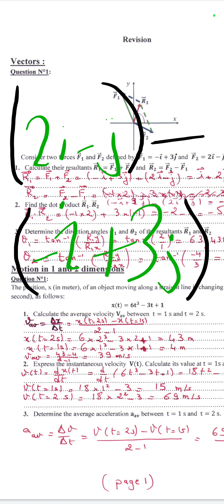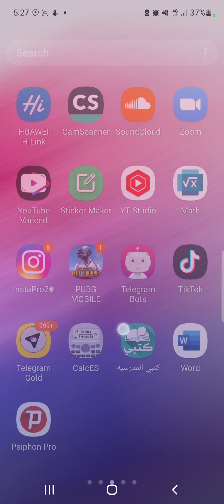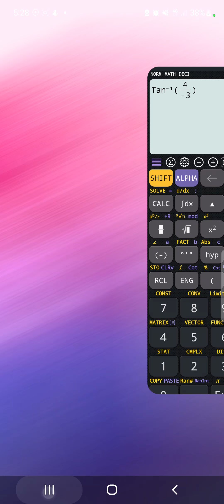شرح مراجعة لجامعةالباحة